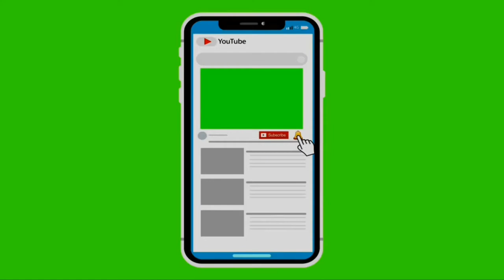P-13-LaLiga-Matchday 10- Real Madrid 3 vs 1 Rayo Vallecano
Hat-trick by Cristiano Ronaldo. Minute 2nd, 37th and 68th...Super Shoot -CR-7...